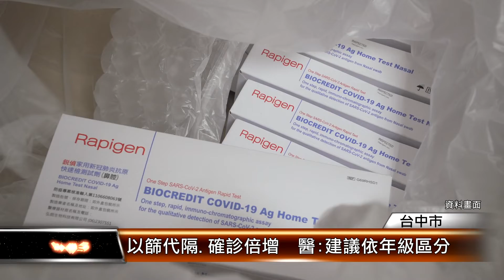以篩代隔.確診倍增 醫:建議依年級區分 │T-NEWS聯播網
9/12起學生確診不再全班停課，改成以篩代隔，9/13號台中市新增939名學生確診，相較新制上路前9/8號346名，增加近3倍，不少家長憂心疫情擴大。有醫師給出建議，以篩代隔可以依年級劃分，建議國小生前一晚做好快篩，以利校方後續的通報安排。